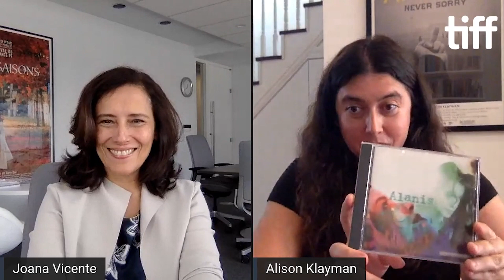JAGGED Q&A | TIFF 2021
The team behind JAGGED in conversation with TIFF in advance of its premiere at the 2021 Toronto International Film Festival. Alanis Morissette reflects on her 1990s rise to rock stardom, in this new documentary from Alison Klayman (Ai Weiwei: Never Sorry).

Alanis Morissette takes a candid look back at being a young woman in the maelstrom of superstardom in the new documentary JAGGED. The Canadian singer, previously a teen pop singer in her home country, was only 21 when her record Jagged Little Pill topped international charts in 1995, powered by hits like “You Oughta Know”, “Hand in My Pocket,” “Ironic,” and more. Today they are alt-rock feminist anthems and the basis of a Broadway musical. With the power of hindsight, Morissette can now revisit the good, the bad, and the ugly of that period in her life and career.

Filmmaker Alison Klayman has created indelible documentary portraits of artists such as Ai Weiwei and Carmen Herrera. Her sensitive interviewing style gives Morissette the space to reflect on her journey from Ottawa to Hollywood and around the world. The film brings added perspectives of the male band members who toured with Morissette and bonded in the whirlwind of performing before massive crowds from one city to another. We also hear from admirers such as musician Shirley Manson of Garbage, critic Hanif Abdurraqib, and filmmaker Kevin Smith (who cast Morissette as God in his film Dogma) as they celebrate Morissette’s songwriting.

Some music documentaries serve mainly as a nostalgia trip. This one will certainly transport you to wherever you first heard Morissette. But it goes further, offering a rare woman’s perspective on reaching the heights in the music business. As a natural people pleaser in her youth, Morissette put on a cheerful mask in public. Now she’s ready to share what was concealed.

Alison Klayman is from Philadelphia and attended Brown University. She worked as a journalist in China in the late ’00s, contributing to NPR, PBS, and the CBC. Her feature documentary Ai Weiwei: Never Sorry (12) won a Special Jury Prize at Sundance before screening at Hot Docs. Her other works include 11/8/16 (17), The Brink (19), and the Netflix documentary Take Your Pills (18). Jagged (21) is her latest film.